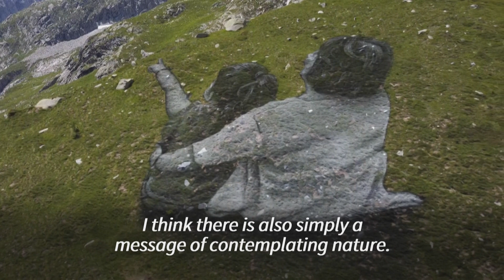French artist Saype unveils his latest giant fresco at the foot of Mont Blanc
French artist Saype is inviting onlookers to contemplate nature through his latest giant fresco produced at the foot of Mont Blanc. Known internationally for his monumental artwork, the artist's latest piece, depicting a child and an elderly person, is located at more than 2,000 metres above sea level, in the northwestern Italian region of Aosta.
HASSAN AYADIAUDIO NETWORK / AFPTVAFP

jThis is the official YouTube Channel of Eagle Broadcasting Corporation’s Eagle News Service.